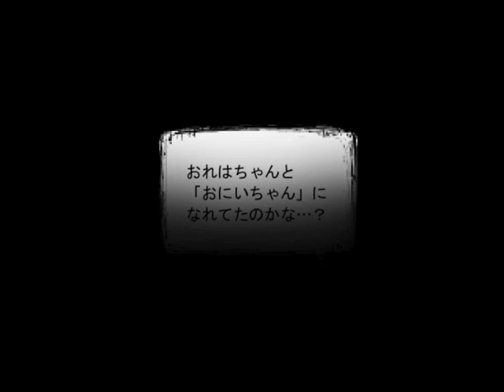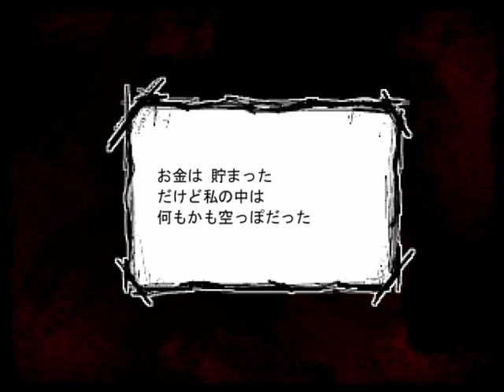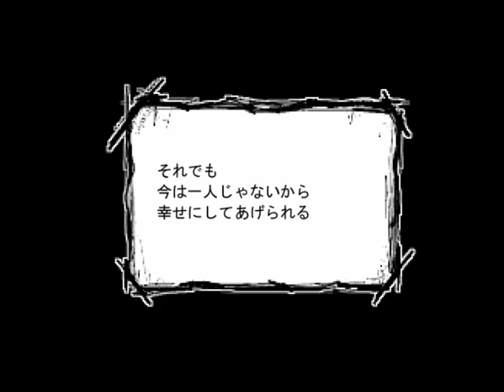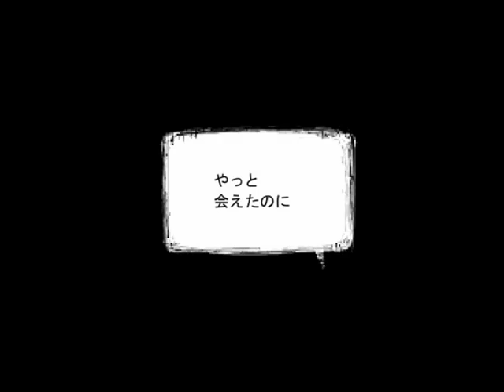【ママにあいたい実況】真END ｢××××、ママ｣[酢]7最終回【声優】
やっと鉗子（かんし）のアクセントが直りましたね！！！おっそ！！！

はぁ…こんなにスッキリ終われないゲーム初めて。
今思い返せば、6番目って3番目から脳をもらったあとから、1度もママにあいたい理由を話してないんですよね。
元々純粋にママにあいたかったんだと思うけど……

最後のシーン、片目見ました？あれ4かなと発言してましたが5の可能性もありますよね…でもなぁ…4なのかなぁ……
ママにとっての幸せって何だったんだろう。

モヤモヤモヤモヤモヤモヤ！！！！！！
よし！この気持ちを抱えたまま！！！！！！
また別の実況動画で会いましょう！！！！！！

ちなみにタイトルの意味は一番下に書いておきますね。

タイトルの意味
最後のバグったタイトル画面の文字化け部分を色々分析した方が、この文字化けを｢バイバイ、ママ｣と解読したのでバイバイを伏せました。